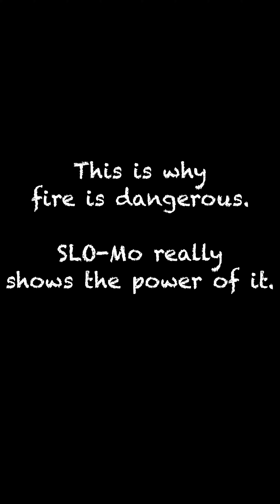Fire kills be warned, (4K)Slo-Mo shows the power of this killer.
A quick 2 videos I did of our fire pit in slow motion, makes you think how dangerous fire is.